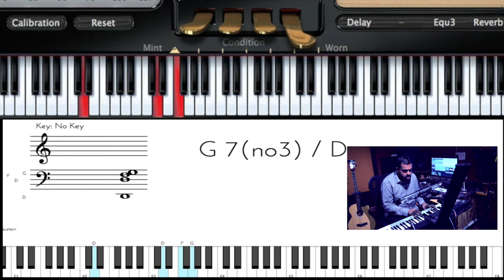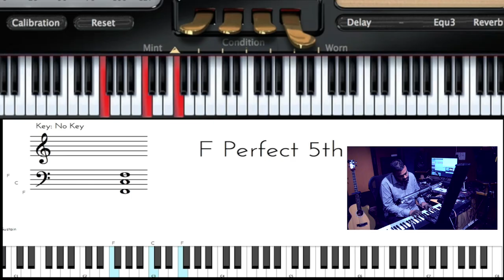Riff #1188 - Nathaniel School of Music